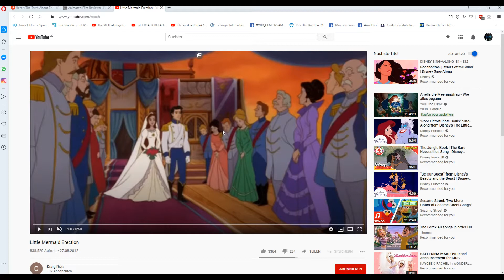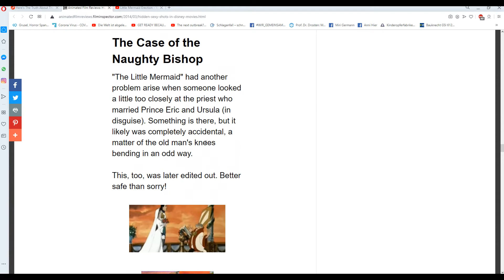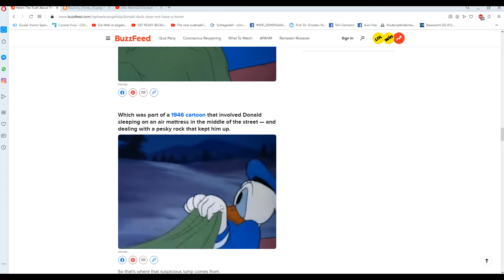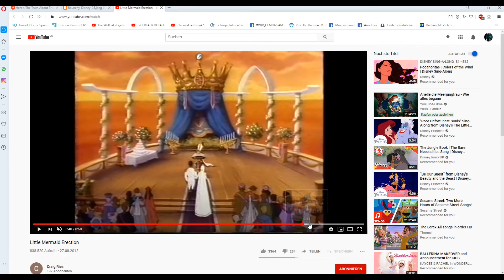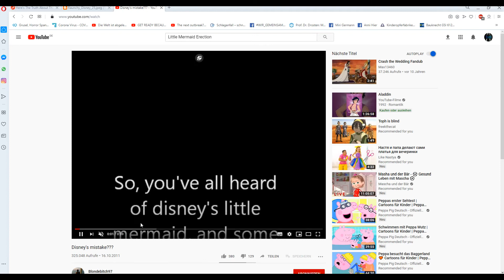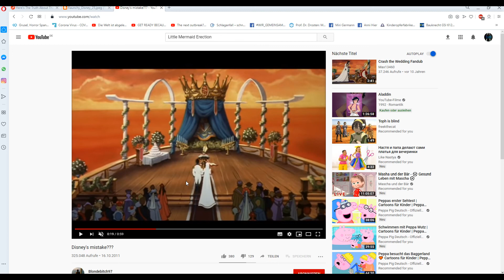Little Mermaid Disney, Sexuelle Anspielung, 2 Versionen des Filmes. Bewusst oder Unbewusst?.